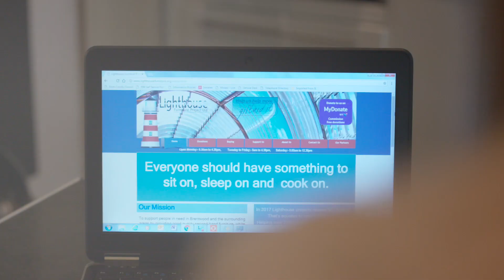Do you have an unwanted item that's too good to throw away?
Find out how to can give your unwanted items away to people in your local community rather than throwing away. Good for local people, good for the environment.